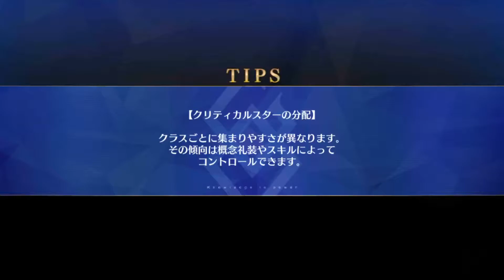[FGO] Summer Ana Solos Surtr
Summer Anastasia ('Anastasia & Viy'): lvl 90 | 10/6/6 | 1k/1k | NP5